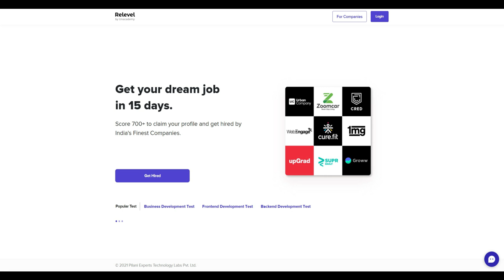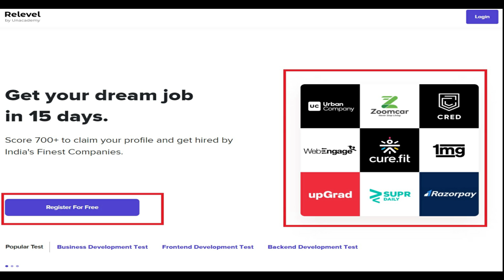Railway New Recruitment 2021 | Railway Vacancy 2021 | RRC Vacancy 2021 | Govt Jobs Oct 2021 Nov 2021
Job Links:

Business Development

Frontend Development

Backend Development